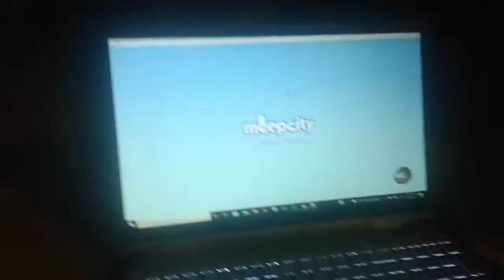meepcity drip raid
yep, drip